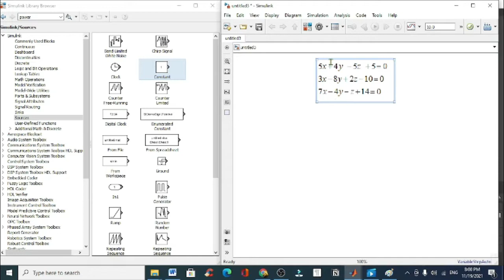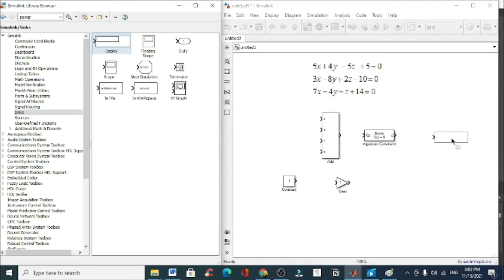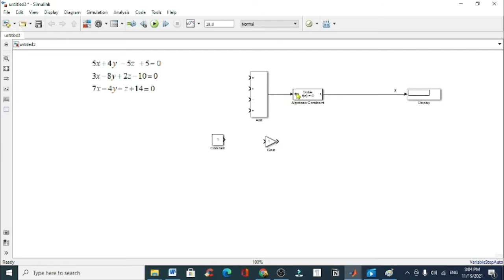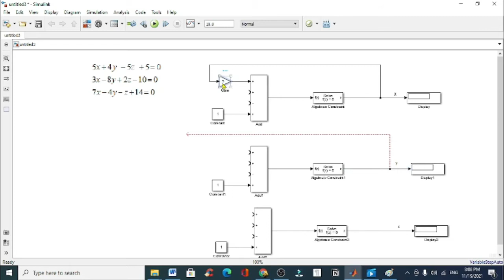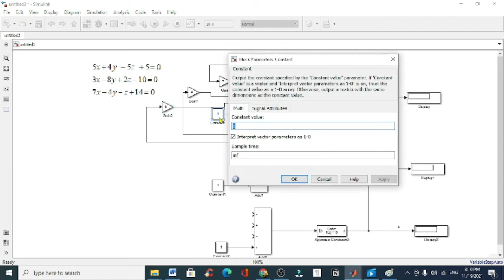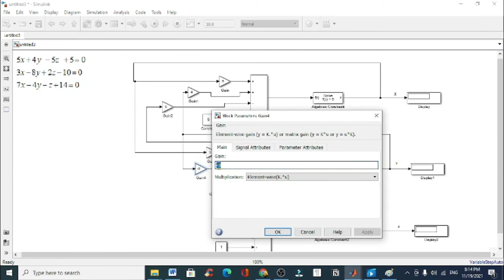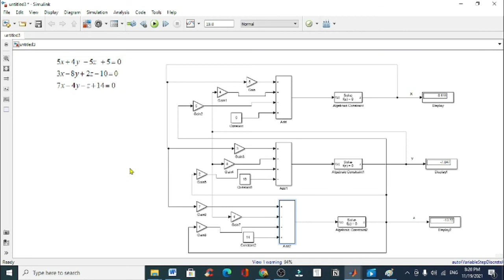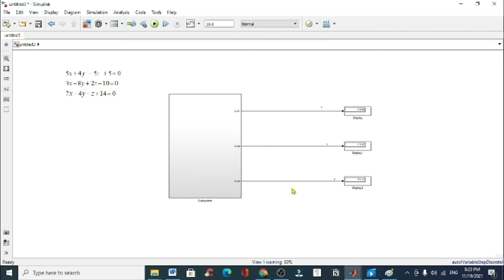Solving Simultaneous eqns. using Simulink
This video explains how to use Simulink to solve Simultaneous Equations